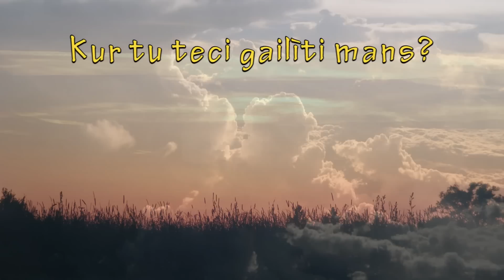Kur tu teci gailīti mans ?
S.Eizenšteina komunikāciju centra, Ķeipenē un Biedrības Debessmanna kopīgi veidotā animācijas filma.
Studija DEBESSmANNA ar Valsts Kultūrkapitāla fonda atbalstu.